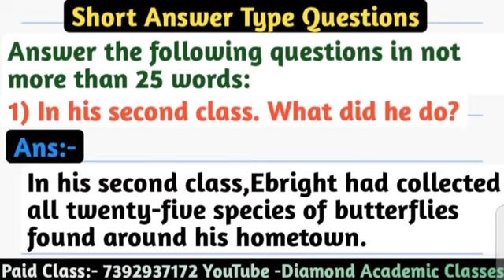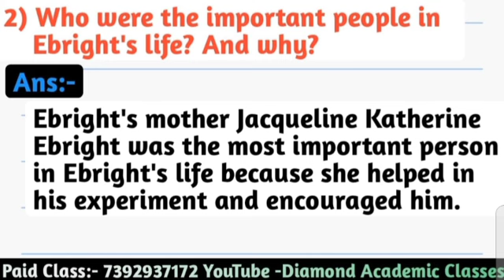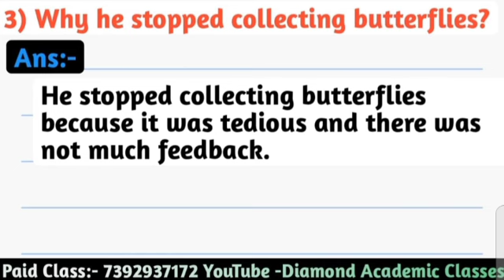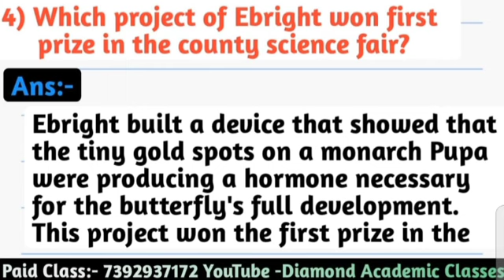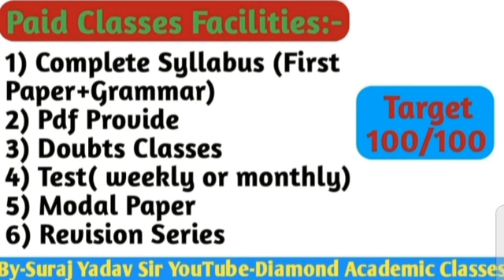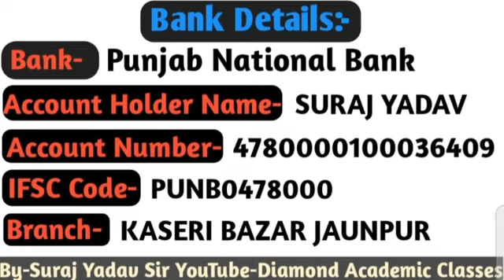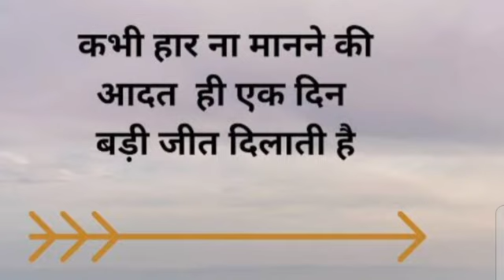The Making of a Scientist Short Answer Type Questions,Class-10 Chapter -6 Questions Answers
the making of scientist class 10 in hindi

the making of a scientist story class 10 in english the making of a scientist class 10 summary in hindi the making of scientist class 10 in hindi question answer

the making of scientist class 10 in hindi full explanation

the making of a scientist class 10 english

the making of a scientist class 10th

the making of a scientist class 10 questions and

answers

the making of a scientist class 10th english

the making of a scientist class 10 summary

the making of a scientist class 10 explanation in hindi the making of a scientist class 10 summary in hindi